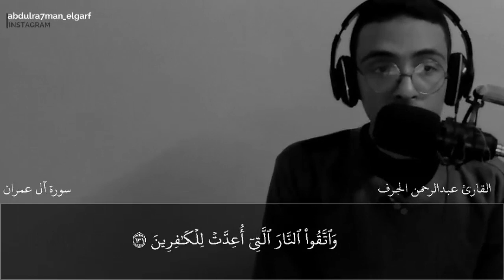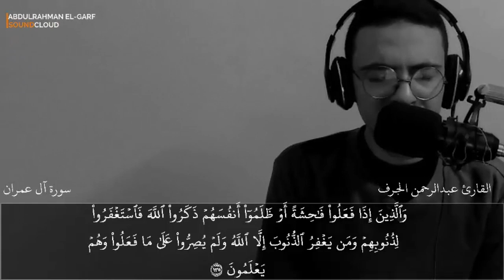تلاوة من سورة آل عمران، المتسابق : عبدالرحمن سامي فتحي الجرف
المهرجان الرقمى الاول بجامعة المنصورة
2020